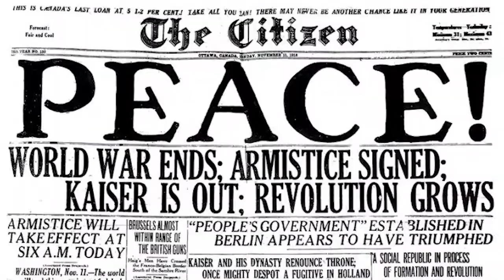KU Memorial Stadium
Memorial Stadium is one of three World War I Memorials on the campus of the University of Kansas. The initiative to build the stadium came about following a rousing homecoming victory over an old foe.